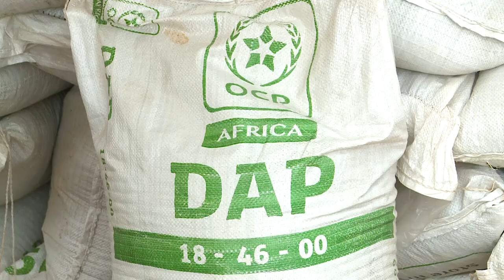Family Bank and DigiFarm Partnership Launch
1,000 registered smallholder maize farmers in Embu County will benefit from access to digital credit for inputs and insurance to boost agricultural production through our partnership with DigiFarm by SafaricomPLC